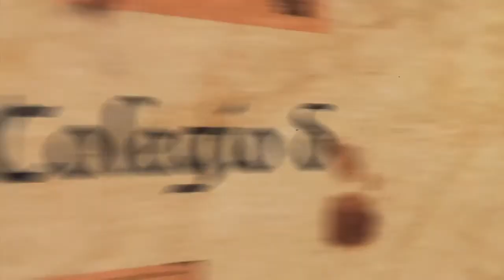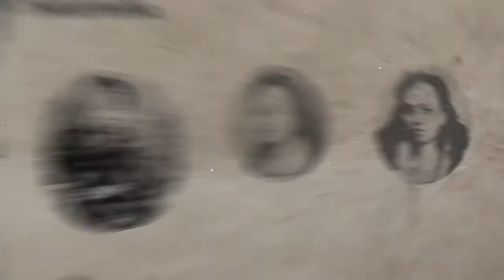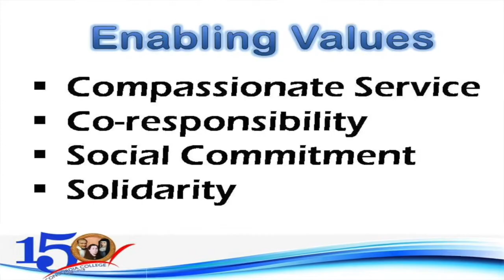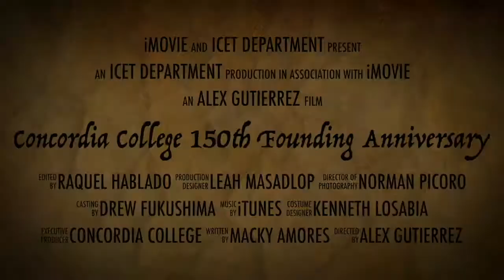Concordia College @ 150 Years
Concordia College @ 150 Years AVP